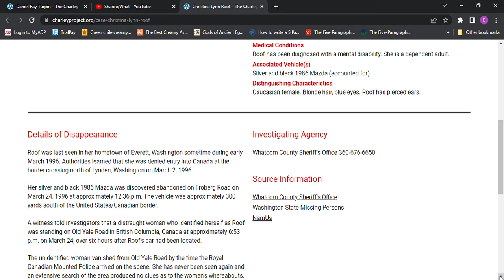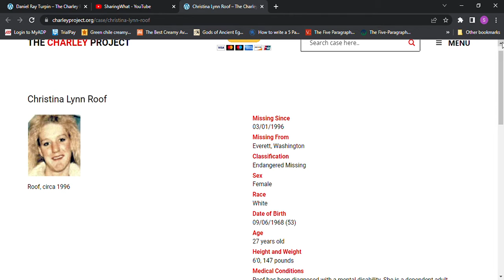Missing Christina Lynn Roof age 29 1996 Everett, Washington Old Yale Road BC Canada